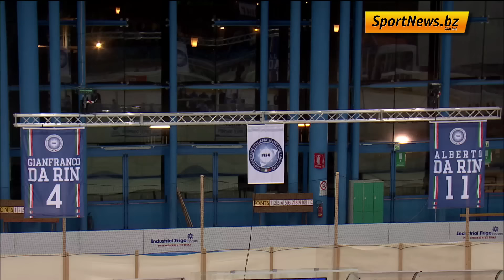Pre-qualificazione olimpica: Italia-Gran Bretagna 6-2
Gli azzurri di Stefan Mair superano per 6-2 la Gran Bretagna e passano così al girone di qualificazione olimpica in programma in  Norvegia ad inizio settembre